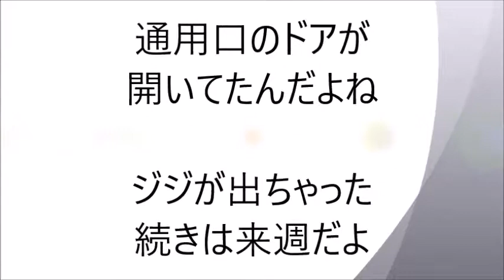お外挑戦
ドアが開いてると、大騒ぎするニャンたちです。